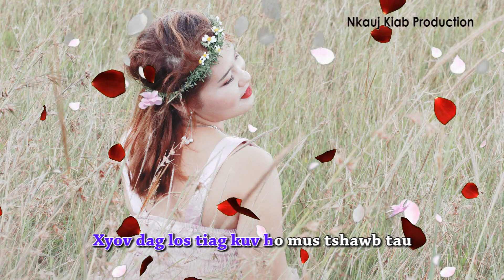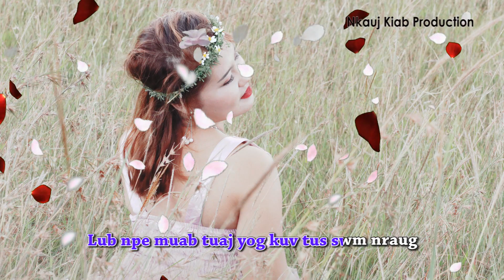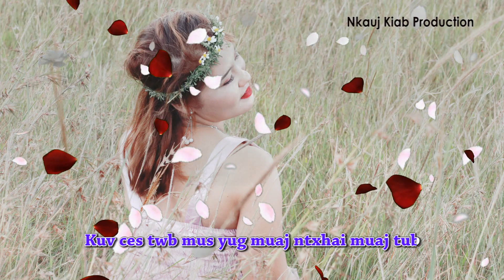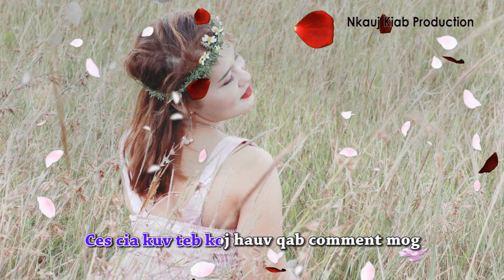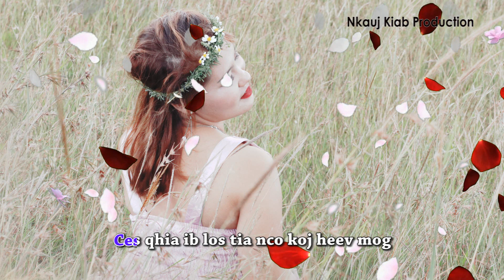Rov Mus Tshawb Pom Wb Zaj Dab Neeg - Nkauj Kiab Xiong (LeeLa) [Official Music Audio]